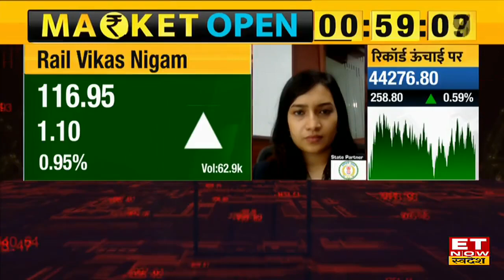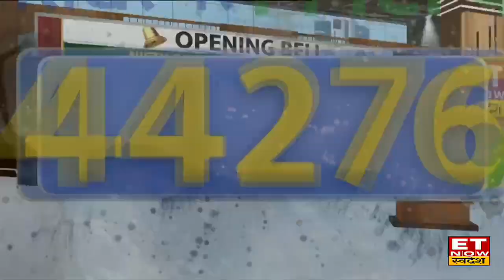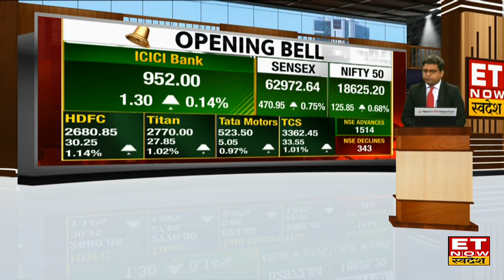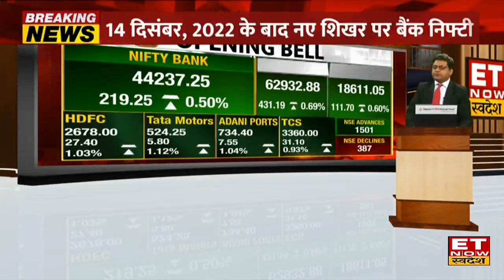Share Market Open: Bazaar में अच्छी बढ़त 100 अंक ऊपर खुला Nifty, 44276 पर Bank Nifty ने छुआ नया शिखर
Share Market Open: Global Markets के। अच्छे संकेतों के बाद बाजार की बढ़त के साथ हुई शुरूआत, Nifty, Bank Nifty, Sensex शानदार बढ़त ले साथ खुला। वहीं Bank Nifty अपने All Time High के स्तरों पर पहुंचा। Bank Nifty आज 282 अंकों की बढ़त के बाद 44300 के पास कर रहा है ट्रेड। आज बाजार में 1514 शेयर बढ़त लेकर खुले। Nifty आज 18600 के हुआ पार साथ हि Sensex 469 अंकों की बढ़त के साथ 63000 के पास पहुंचा।